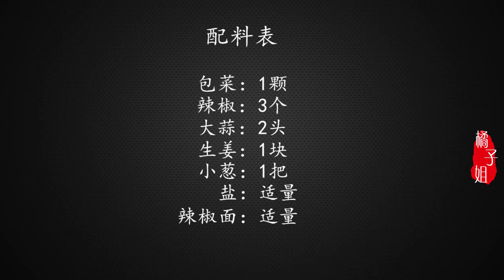包菜不再炒着吃了，教你懒人吃法，不炒不炸，上桌瞬间扫光【橘子姐美食】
今天给大家介绍泡菜最简单好吃做法，饭店都吃不到，做法简单，清脆爽口，一晚上就能吃。
配料表：包菜1颗，辣椒3个，大蒜2头，生姜1块，小葱1把，盐适量，辣椒面适量。

大家好，我是橘子，来自中国，是一位全职妈妈！
我平常特別喜欢给家人做各种美食，也喜欢做美食的过程，我每天会在这里分享中国的美食做法，喜欢的小伙伴可以关注我哦！
祝你们的每天都开开心心，快快乐乐！"我们的视频着重展示美食制作过程，所有食材的来源都符合合法和道德标准。